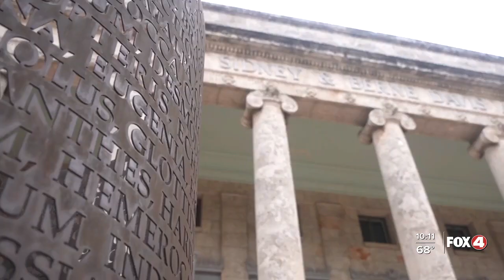Art Heist in Downtown Fort Myers: A movie scenario turned reality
Fox 4's Anvar Ruziev reports on a daring art theft in downtown Fort Myers, where a painting by a young artist highlighting an endangered lynx was stolen from the Sidney &amp; Berne Davis Art Center.